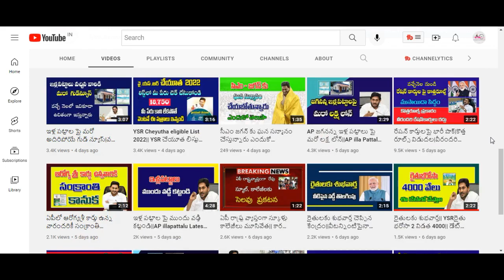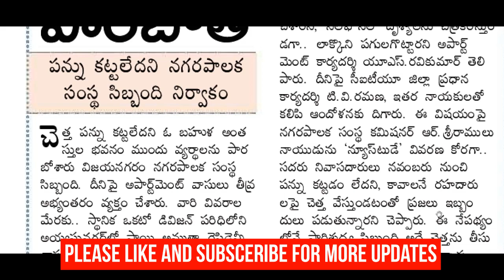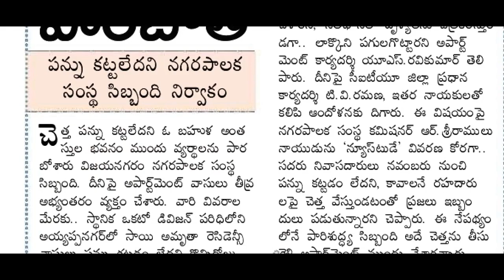ఏపీలో చెత్త పన్ను కట్టలేదని అధికారులు ఏం చేశారో తెలుసా||AP Chetta pannu Latest news|||Sk time news